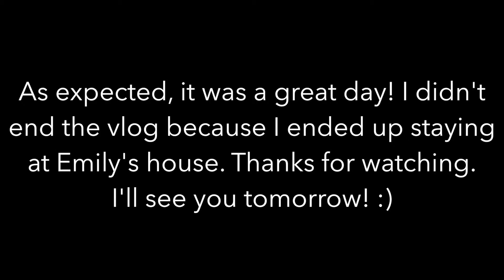Mexican and Karaoke!